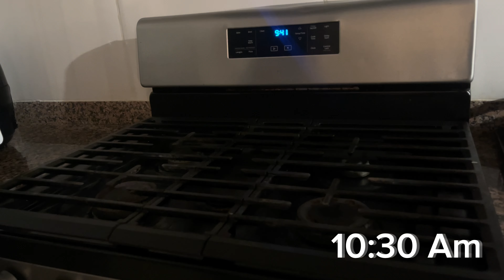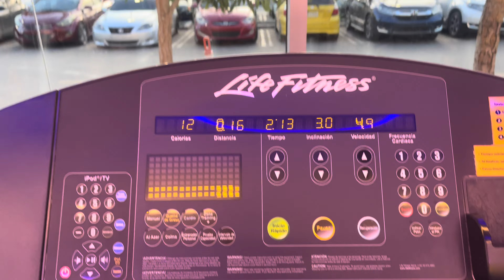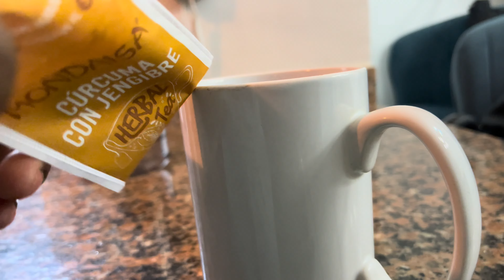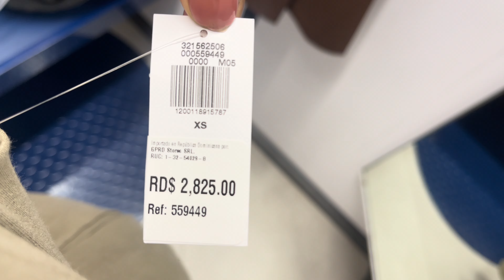VLOG SEMANAL | grabando con artistas en República Dominicana 🇩🇴 | julia Crispín 💗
Vlog semanal de un día conmigo siendo productiva y saliendo con mi familia de paseo más trabajo 🫶🫶✌🏾✌🏾🏡🏡.

Contáctanos 👇🏾👇🏾👇🏾